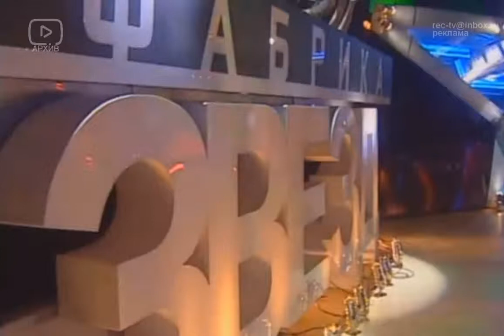Нарцисс Пьер Акунаматата Фабрика звёзд 2